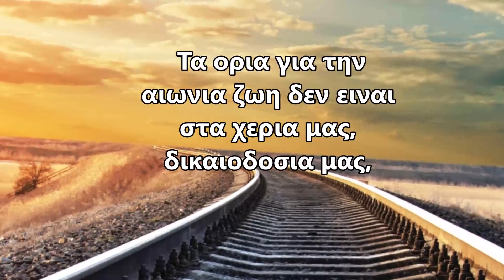σύντομο ευαγγέλιο - όριο της αιωνιότητας